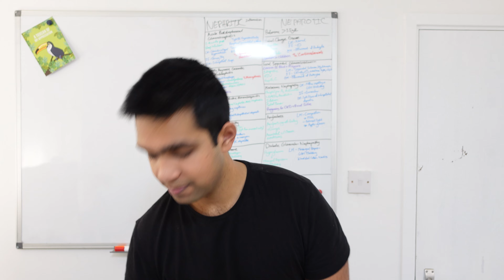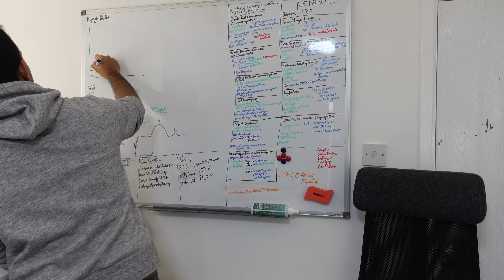Back to Med School 2022 VLOG | Nafi Medical Student Life #66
Hi Everyone 😃 ! In this video, I come back to leeds after christmas and start the new term of med school in 2022. This week was entirely online so lots of online lectures and self study!

⏱️CHAPTERS⏱️
00:00 Welcome to 2022
00:40 What I did over Christmas
02:14 I got a big package ;)
03:14 IKEA Building 101
04:49 Med School Lectures
05:17 Healthy and Productive Day
06:14 No Ordinary Wednesday
06:46 Research Masters Planning
07:46 Pro chef
08:09 Maximum Studying
08:51 Thursday Recap

My name is Nafi, I am a second year medical student at the University of Leeds.
I am currently creating vlogs about my time at medical school as it's something that I have wanted to do for along time. I also create other videos about stuff; generally medicine or health related (but not always)!